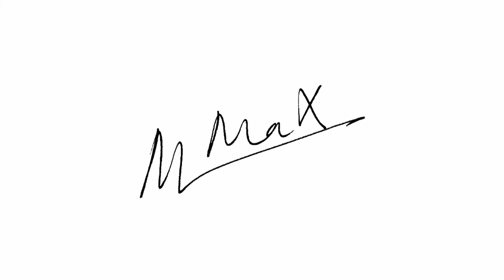The Employee Survey - Difficulties of Employee Surveys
Manager Max, a leading specialist on the Corporate World and a captivating Showman, points out the obstacles of organizing employee satisfaction.